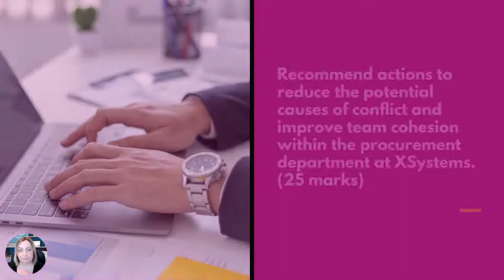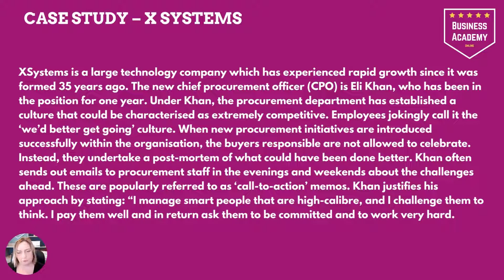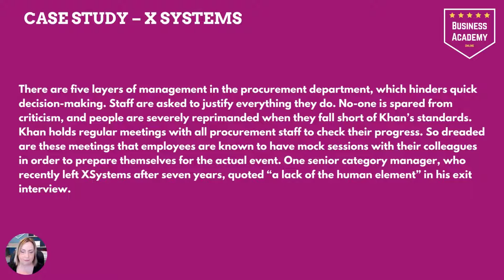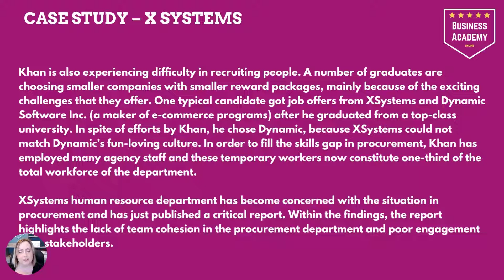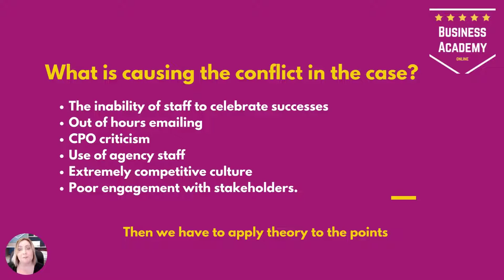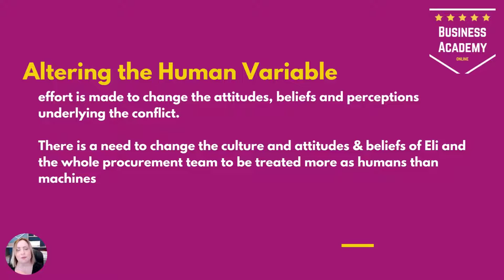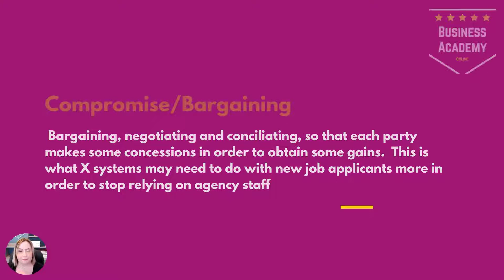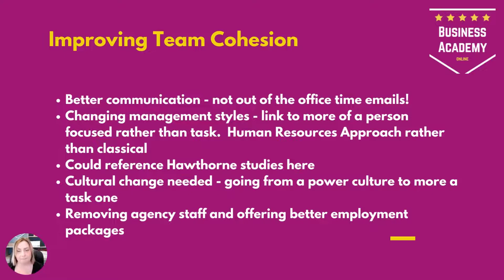CIPS L5M1 LO3 Sample Question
Sample Exam Question & Answer for CIPS L5M1 Diploma, learning objective 3